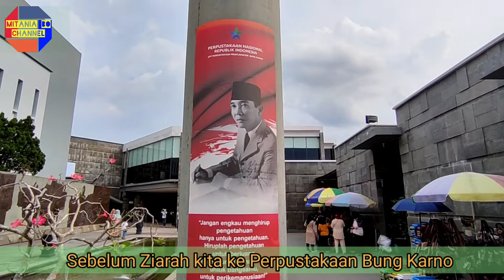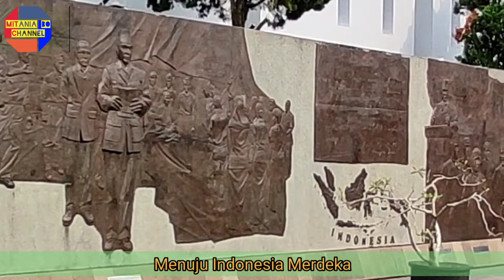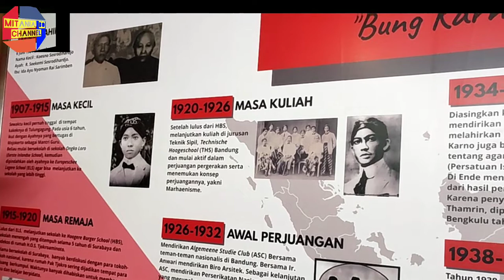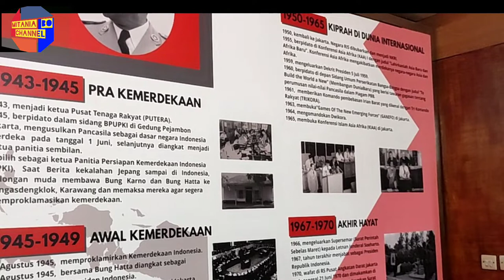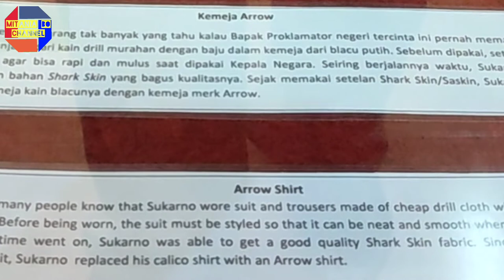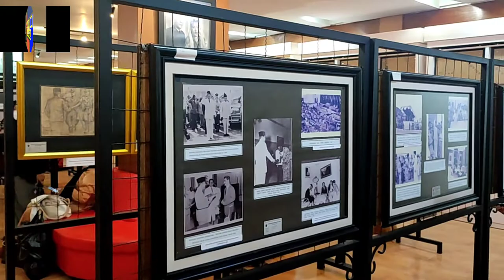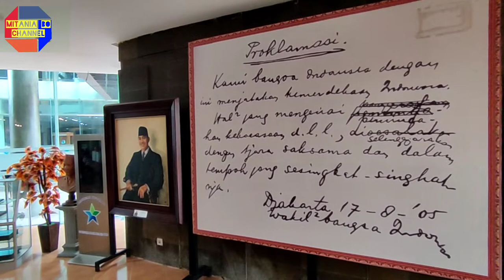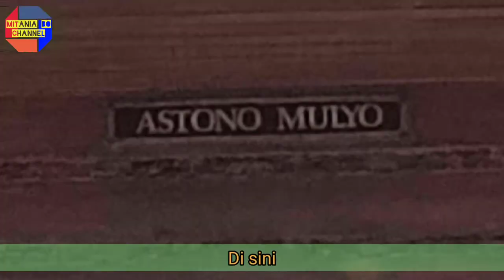ZIARAH SANG PROKLAMATOR